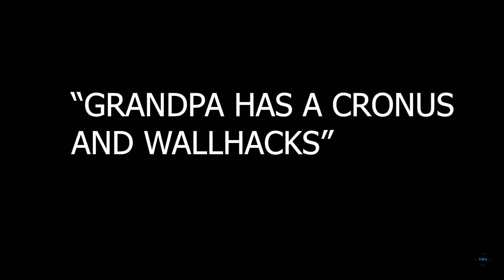AIMBOTTING AND WALLHACKING ON MODERNWARFARE (SNIPING)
People always think I hack on Modernwarfare and heres why.